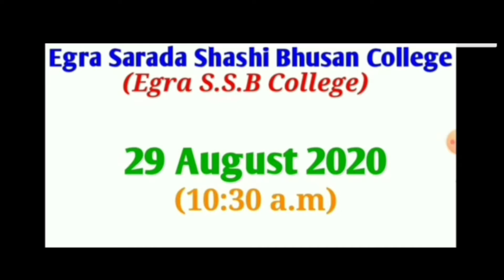ALL COLLEGES MERIT LIST PUBLISHING DATES 2020/ MERIT LIST OF ALL COLLEGES 2020/ COLLEGES MERIT LIST